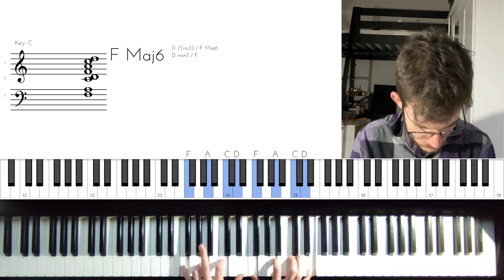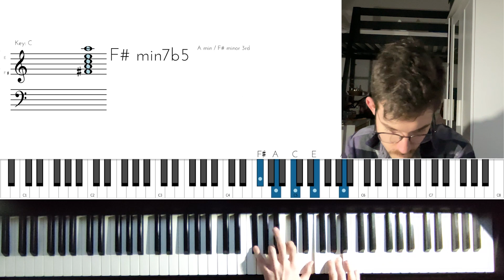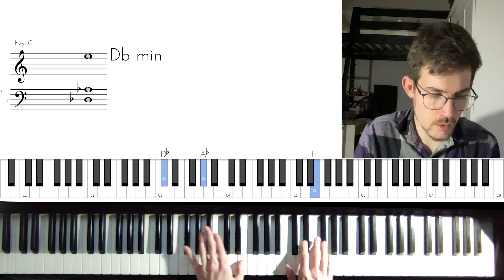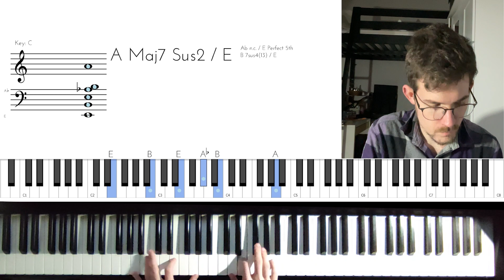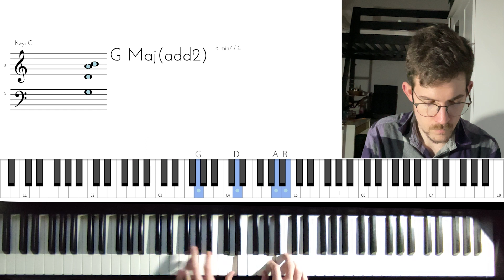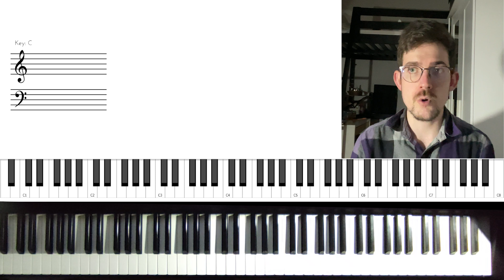Lépj szintet improvizációval egyszerűen! - Zenetanulás Kihívás [4/5]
A Kihívás egyik legizgalmasabb témája a mai: Az improvizáció.
Az eddigi napokban alapoztunk, a mai nap learatjuk a babérokat - játszunk.
Megmutatom a 3 legjobb trükkjét annak, hogy elkezdj improvizálni:
✅Szabad improvizáció alapok egyszerűen
✅Játék a kísérettel a bal kézben
✅Szuper szólók a jobb kézben
Akkor is hasznos lehet, ha már szoktál improvizálni - játssz.

Ha pedig a személyes segítségemet szeretnéd…
A videóban beszélek a nemsokára megnyíló Mentorprogramról is!

Jó gyakorlást!
Károly
Ha szeretnél személyesen tőlem tanulni, jelentkezz egy 60 perces ingyenes első órára itt: